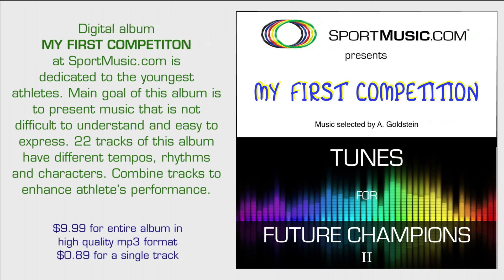Music for young figure skaters, gymnasts and roller skaters.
My First Competition digital album is dedicated to the youngest rhythmic gymnasts, figure skaters and artistic gymnasts. Go to SportMusic.com

We, at SportMusic.com, a company with unlimited music services, are offering professional music editing to all level of athletes. Free music review.

The primary goal of this lbum is to present music that is easy for beginners to understand. The musical material of this album was selected for simple storytelling in gymnastics routine or figure skating program.
The individual coach or choreographer can use this music as foundation to make it more entertaining for gymnasts or skaters in practice and competitive performances by giving them a complete story or a character from it. Building a story through these compositions will be more engaging for beginners to relate to and express.
Alexander Goldstein, a leading authority in figure skating and gymnastics music, carefully selected these tunes from the works of American and European composers.
Tracks in this album have different tempos, rhythms and characters. Combination of two or three tracks in a musically logical way should enhance the content of figure skating programs or gymnastics routines, focus the usually short attention of young athletes and dramatically increase their performance.
The music compositions in this album are unique; they do not repeat in the Internet music stores or streaming services. The competition judges will then not be subconsciously making comparisons to other competitors. Unique music allows them to stay with performance in front of them in real time.
The rules of gymnastics and figure skating do not allow vocal music with words; that’s why some tunes of the digital album My First Competition have vocal parts without words, as permissible for several beginner levels in figure skating, rhythmic and artistic gymnastics. All demo tracks are free to download in full length.